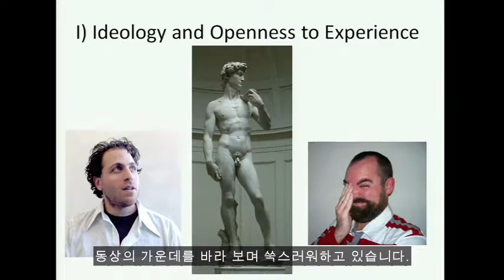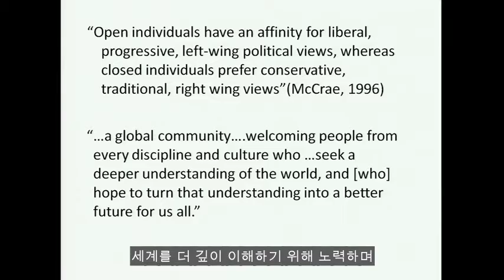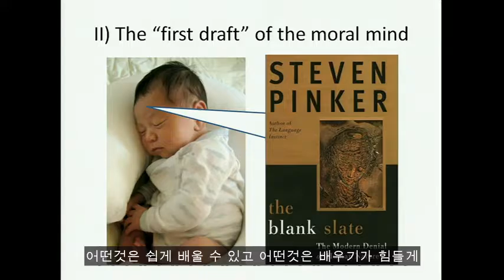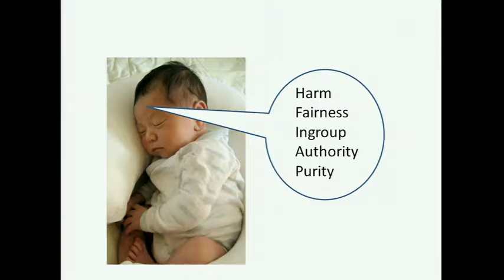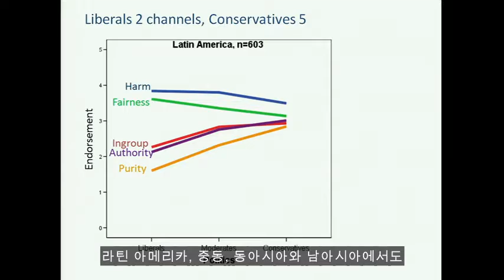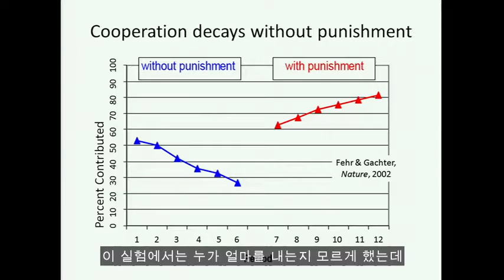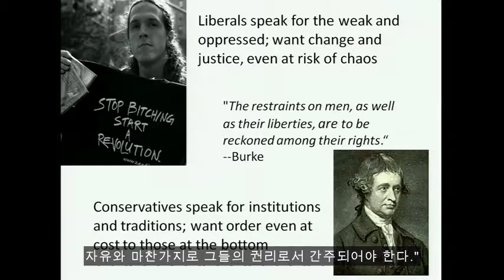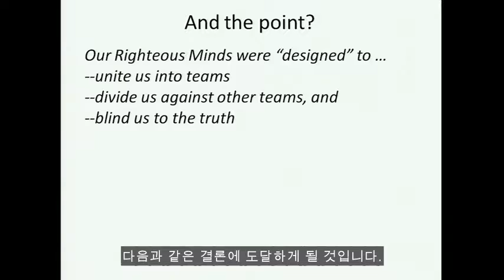Jonathan Haidt 2008: The moral roots of liberals and conservatives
Psychologist Jonathan Haidt studies the five moral values that form the basis of our political choices, whether we're left, right or center. In this eye-opening talk, he pinpoints the moral values that liberals and conservatives tend to honor most.